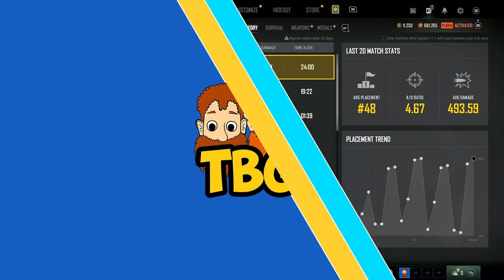TBG Full Twitch Replay // PUBG Console (09/02/22)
00:00 INTRO
04:12 GAME #1
31:57 GAME #2
39:02 GAME #3
51:28 GAME #4
1:24:57 GAME #5
1:56:43 GAME #6
2:02:05 GAME #7
2:09:56 GAME #8
2:32:42 GAME #9
3:02:22 GAME #10
3:06:57 GAME #11
3:11:33 GAME #12
3:33:56 GAME #13